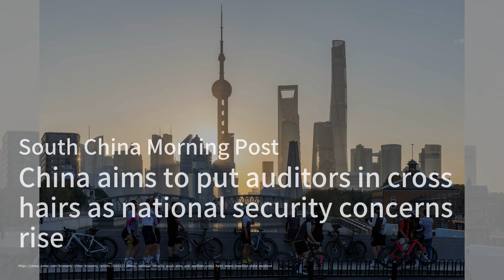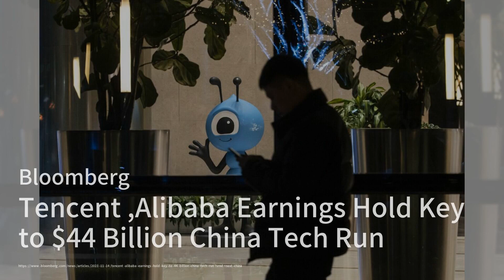UBS Is Calling Time on Indian Stocks’ Outperformance Over China；Buffett’s Berkshire Trims HP Stake,